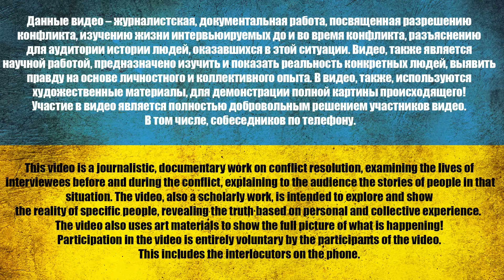К0К П0Д КАБЛУК0М НЕПРАVДИВ0Й ЖЕНЫ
З питань реклами на нашому YouTube, TELEGRAM чи Instagram звертайтеся:
0:00 Начало за кадром
2:20 Начало
3:30 Чем кухня отличается?
5:30 Что за отношения?
9:28 В каких странах был?
13:15 Пришел за сына
16:30 Че не взять квартиру?
23:45 Эта мысль мне пришла не сразу
28:25 Санкции коснулись?
32:35 Я не верю
34:30 Кем и где был?
40:25 Как попал?
44:38 Как тебе всё это?
48:30 Звоним жене
52:32 Что обнадеживает?
58:55 ВЫ НАШИ БРАТЬЯЯЯЯ
1:02:05 Почему это плохо?
1:04:50 Куда жена потратила столько денег?
1:08:10 Обратишся?
1:10:40 За кадром, в чем правда?
1:17:10 Выбирай
⚠️ *8 лет. О чем молчит рос. пропаганда* ⚠️

USDT(trc20) TZA1DjD93ivybrmnosXRFVPhrBU2WYuaXa
BTC bc1qfz6ezvejapmlh0x63kp9pckfq2xtfcq6334fw0
ETH 0x2db5e5a09697E61E1777426DA568E488D8bB5883
BNB bnb1nmc2r0myv282y4rdarqyv8e0ad50dhsvhksfw7